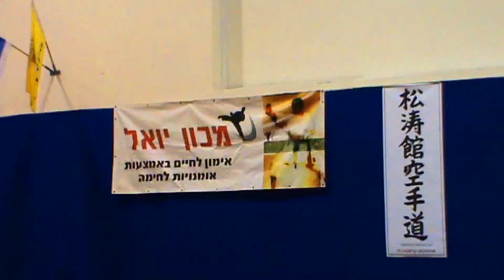קליפ מופע סוף שנה 2014 מכון יואל אומנויות לחימה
מכון יואל - בית הספר לאומנויות לחימה
בהנהלת יואל בן הרוש, דאן 6
רחוב קדיש לוז 11 קריית מוצקין
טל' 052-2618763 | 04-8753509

Creator: Aviv